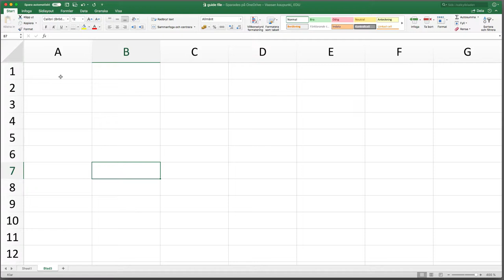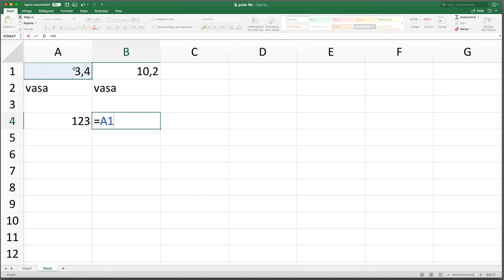Excel, del 3: Vad är en cell?